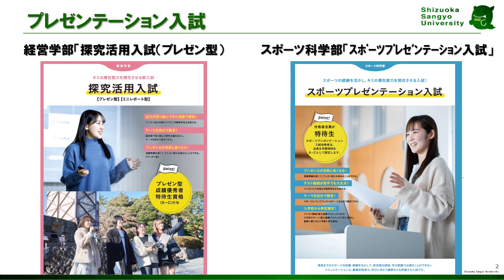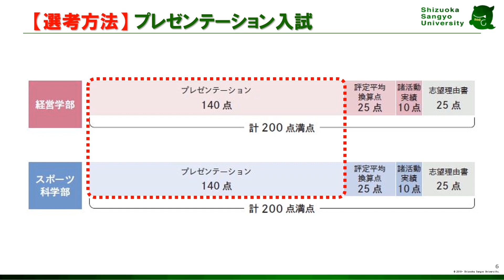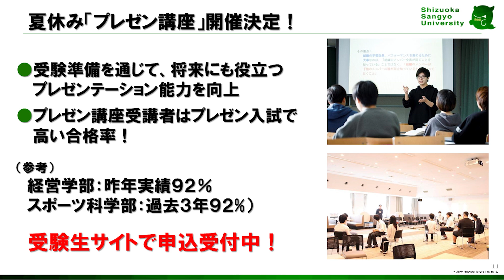3分でわかる入試シリーズ2025（プレゼン入試）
スポーツプレゼンテーション入試（スポーツ科学部）、探究活用入試（プレゼン型）（経営学部）のポイント、選考方法について3分で解説します。合格率UPの要「プレゼン講座」の情報もお見逃しなく！
受験準備を通じて、将来にも必要なプレゼンの力を身につけよう！

▼スポーツ科学部「プレゼン講座」参加申し込み　※2024年7月26日締切

▼経営学部「プレゼン講座」参加申し込み　※2024年7月26日締切

▼3分動画シリーズ